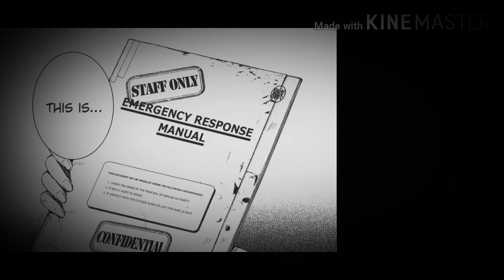[Gakkou Gurashi] AMV - Gasoline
Anime: Gakkou Gurashi